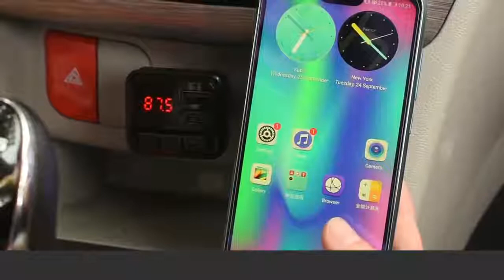Cross border wholesale new car charger dual usb bluetooth receiver multifunctional car accessories